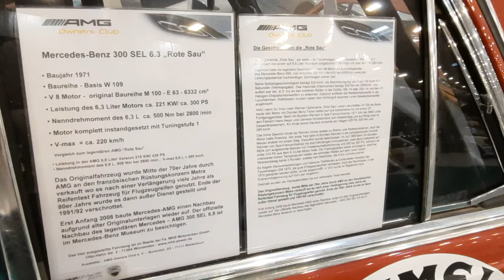Legendary Mercedes-Benz 300 SEL 6.3 „Red Pig“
Between 1967 and 1972 Daimler (Mercedes-Benz) built the W 109 - Mercedes-Benz 300 SEL series with a 6.3 liter engine. With its almost 1.8 tonnes, the 300 SEL was not suitable for racetracks. Hans Werner Aufrecht and Erhard Melcher, on the other hand, made the impossiblepossible for the “S-Class” with their then still young tuning company “AMG” from Affalterbach. On the basis of a W-109 accident car, they rebuilt the entire vehicle. They used original Mercedes-Benz parts for the reconstruction and combined them with a five-speed manualtransmission with a racing clutch. With its 428 hp and a maximum torque of 620 Newton meters, the vehicle now achieved a top speed of 265 km / h. p techno classica